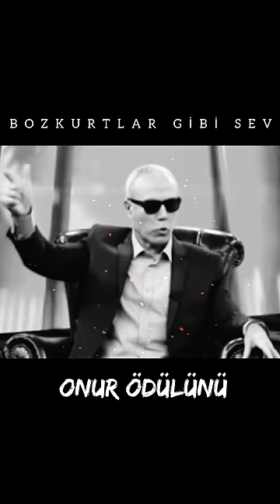Devlet Bahçeli Adamsa!!! Mehmet Ali Ağca